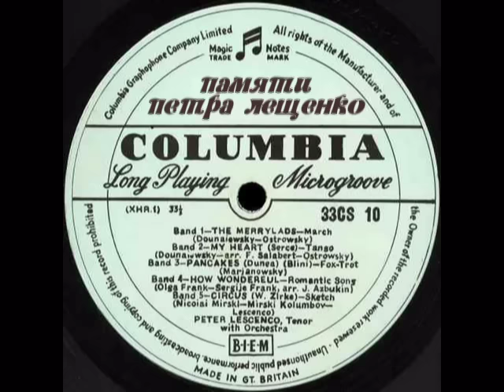Петр Лещенко (памяти) Журавли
Стихи Алексея Жемчужникова
Музыка Оскара Строка
Прижизненной грамзаписи этой песни в исполнении П. Лещенко нет
Представлено лучшее современное исполнение